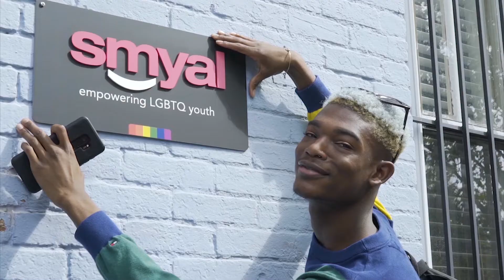SMYAL Video Portrait: JEROME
Help SMYAL continue this life-saving work today!